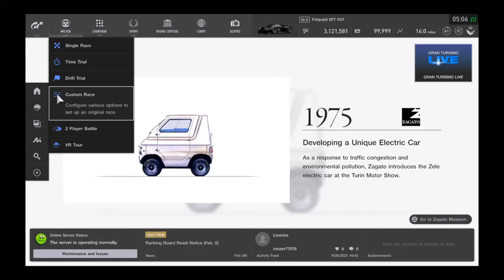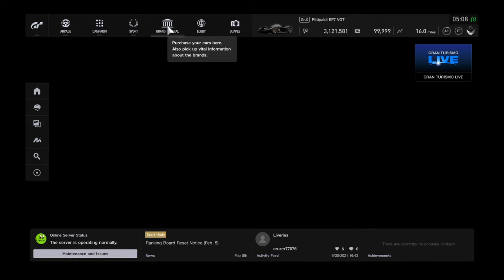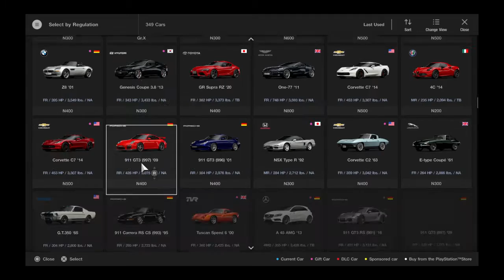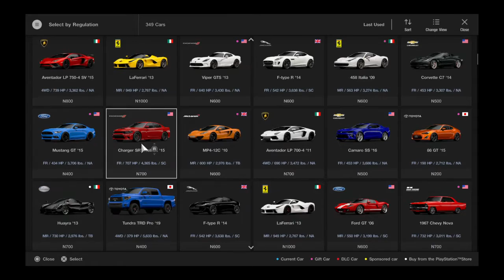Gran Turismo®SPORT_20220207..Ferrari LaFerrari gameplay and replay @ Fuji(short)